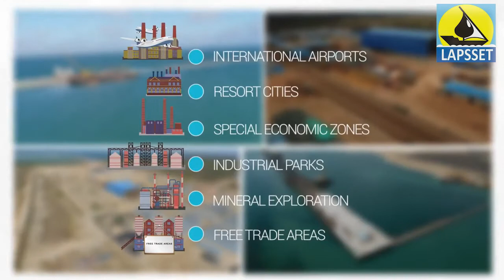LAPSSET Animated Film